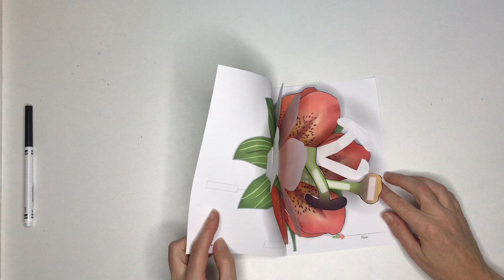How to Build Your Pop-Up Flower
Build this Pop-Pop Up Flower to learn the flower parts! Super easy and fun!